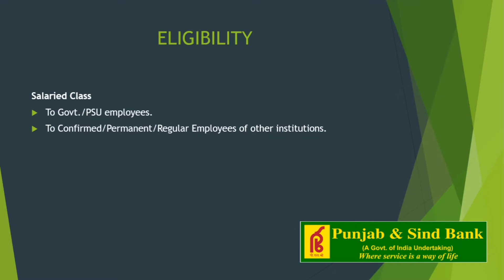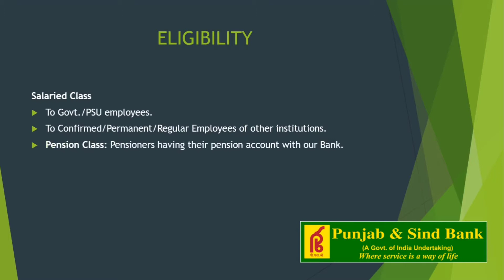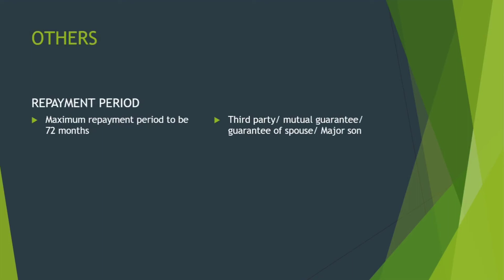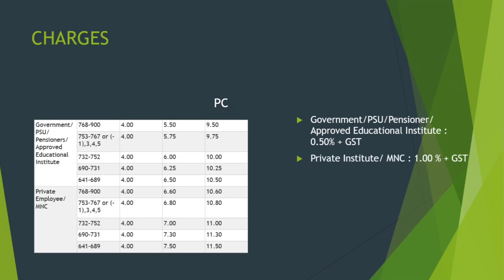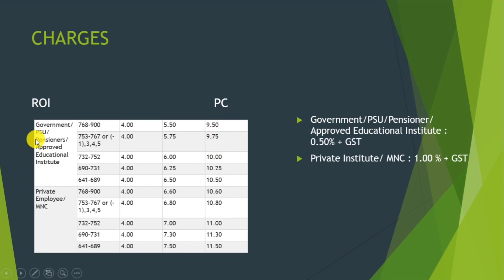Punjab and Sind Bank Personal loan l eligibility, features and interest rate